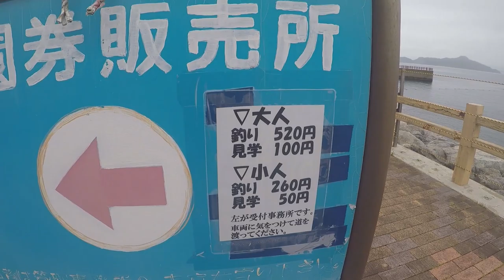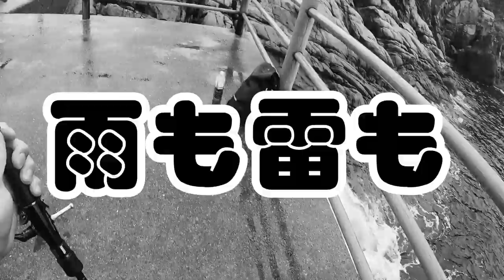【エギング】エギのフォール速度を意識してイカを釣る!!（DUEL/ヨーズリ）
みなさんハロハロです♪
今回の動画はデュエルとヨーズリのエギを使った実釣動画になります★
前回のリベンジを果たしに向かった先は長崎市高島町!!釣果はいかに??